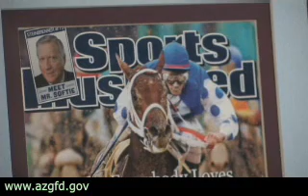Arizona Archery in the Schools Program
Arizona Game and Fish Department Archery in the Schools Program